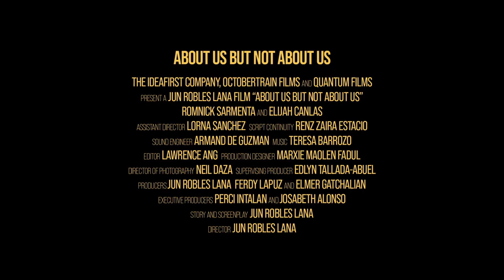Movie Review: About Us But Not About Us - Jun Lana, director - Summer Metro Manila Filmfest entry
We review Jun Lana's audacious film about a conversation between a professor and his student.